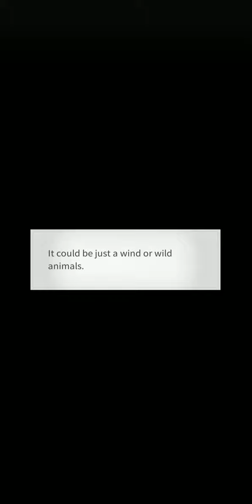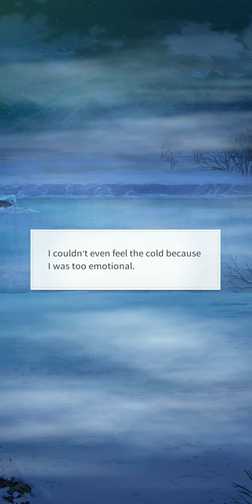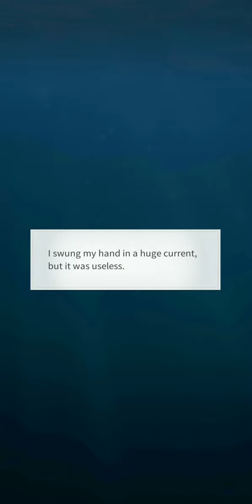Story Pick - The Taming Of The Monsters EP 10 ( Closer Than Ever Part 2 : William)